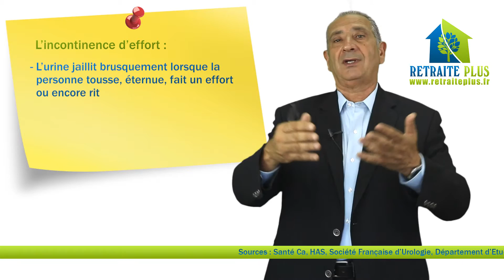Incontinence urinaire : Causes et incontinence d'effort - Conseils Retraite Plus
Quelles peuvent être les causes de cette perte d'urine lors des phénomènes d'incontinence? Il en existe plusieurs : Elles peuvent être liées à la vessie ou au sphincter mais également au vieillissement qui facilite l'apparition de l'incontinence. Certains médicaments pour personnes âgées peuvent également causer de l'incontinence. Les infections urinaires peuvent également être en cause. Pour en savoir plus sur le sujet, regardez cette vidéo réalisée par Retraite Plus! Et pour trouver une maison de retraite adaptée à votre proche : Contactez nous directement au : 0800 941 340 ou rendez-vous sur notre site internet